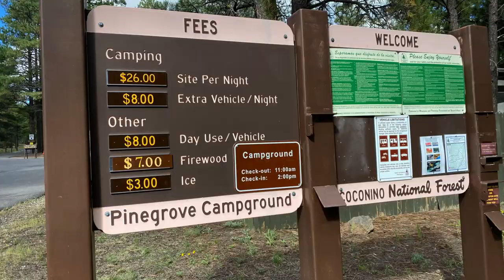CAMPING AT PINE GROVE CAMPGROUND | FLAGSTAFF AZ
We spent 3-nights camping north of Phoenix to escape the scorching summer heat in the East Valley. Pine Grove Campground in Flagstaff, AZ, is now our number one favorite campground. The campground is surrounded by tall pine trees and beautiful wildflowers, with spacious clean sites, flush toilets, and token-operated showers. We had a great time and will surely be back again.